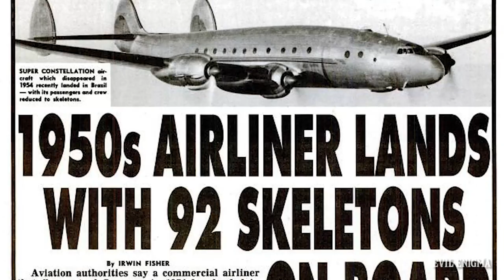JL50 & EWA-513 Flights Coincidence | 35 Years Flight Missing | JL50 & EWA 513 FLIGHT CONNECTION